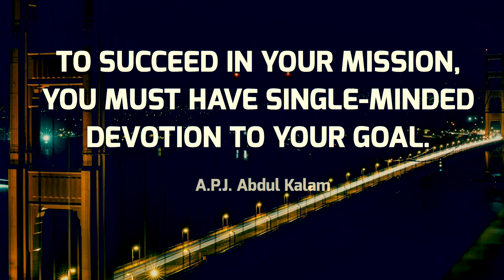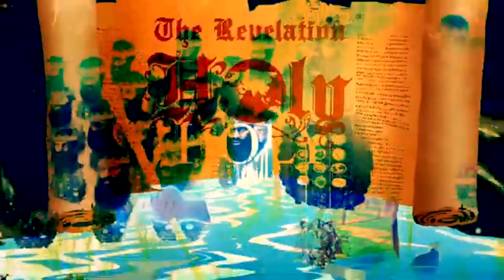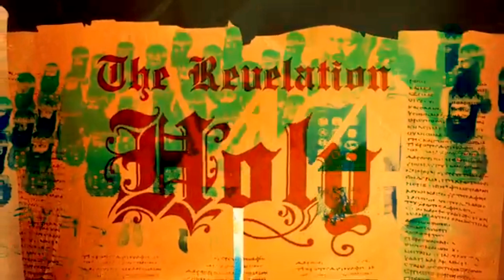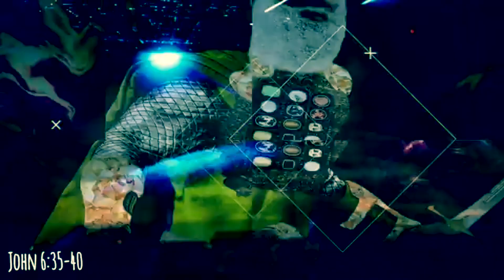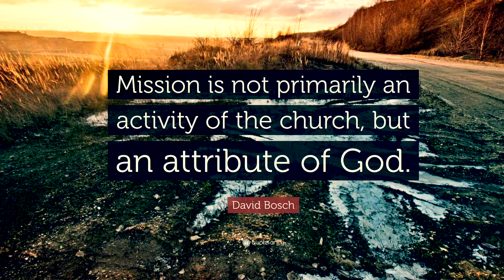GMS In Transit w/GMS FIGHT FOR SALVATION | The Mission at Hand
Philippians 3:14 {NLT} “14 I press on to reach the end of the race and receive the heavenly prize for which YAHAWAH, through YAHAWASHI, is calling us.”